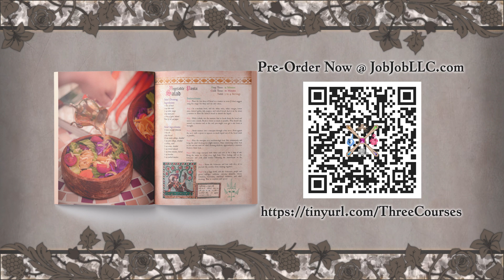Three Courses: A Fire Emblem Three Houses Cookbook Fanzine is open for Pre-Order!~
Three Courses, a cookbook zine inspired by FireEmblem & FE3H, is live now for pre-order!

Scan the QR code in the video below or check the Link symbol in the bio!

No matter the conflict between class or house, a good meal can always bring everyone together.